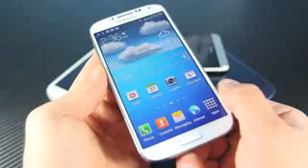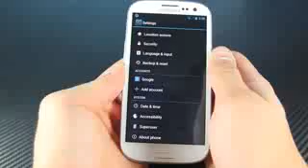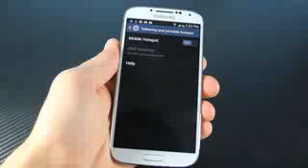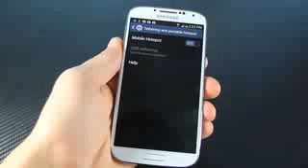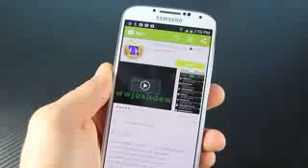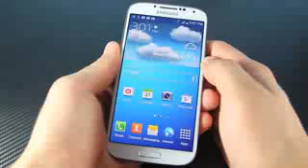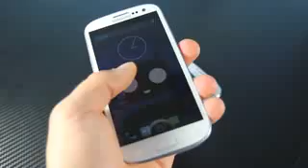Top 10 reasons to root android phones by tannu999